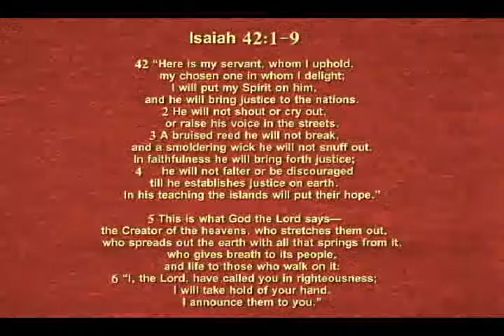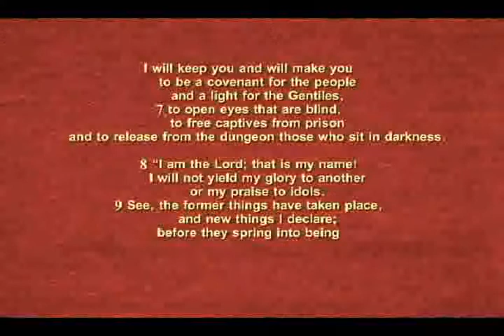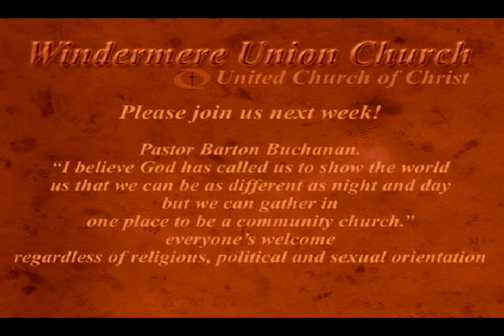Windermere Union Church UCC January 12 2014 Sermon